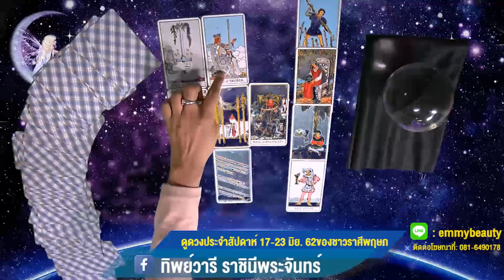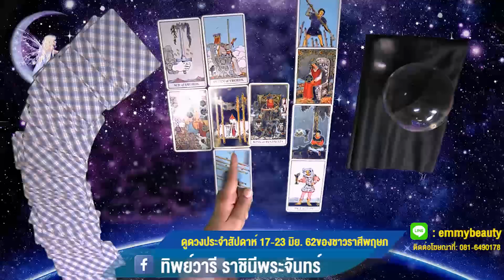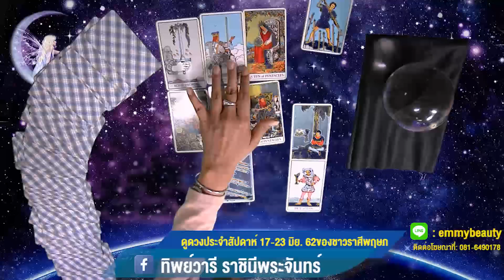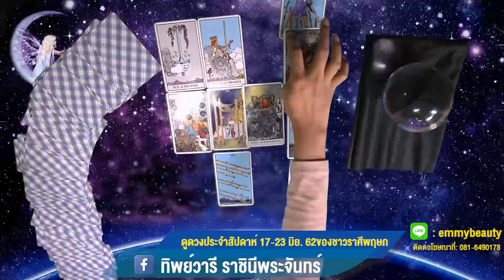ราศีพฤษภ พบคำตอบที่ชัดเจนขึ้นในเรื่องงาน คอยแก้ปัญหาที่บริวารก่อไว้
ดูดวงประจำสัปดาห์ ระหว่างวันที่ 17-23 มิย. 62 / สำหรับราศีพฤษภ ผู้ที่เกิดระหว่างวันที่ 14 พค.-13 มิย.
มีความรู้สึกมั่นคงขึ้น เพราะการงานเริ่มเข้ารูปเข้ารอยมากกว่าเมื่อสัปดาห์ที่แล้ว ความวุ่นวายจากสัปดาห์ที่แล้วจะหมดไป ได้ความกระจ่างชัดขึ้นว่าจะเดินต่อไปข้างหน้าอย่างไรและมีวิธีที่จะจัดการงานต่อๆไปในวันข้างหน้า คุณเพ่งความสนใจไปเรื่องปัญหาของลูก และบริวาร มีเรื่องให้แก้เรื่อยๆ แต่ก็เป็นปัญหาที่รับมือได้ หากเจ้าของดวงชะตาเป็นชายต้องให้ภรรยา หรือเจ้านายผู้หญิงเป็นใหญ่ มีอำนาจบัญชาการ